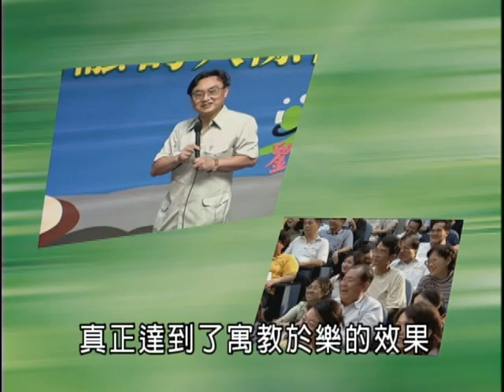清涼音文化 劉燦樑教授：漢朝---漢高祖軍師張良的成功謀略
被司馬遷稱讚「運籌帷幄，決勝千里」的張良、坊間百姓讚許的「張良計」，無人不知的「圯橋三敬履」與「孺子可教」的故事. 。具有溫良恭儉讓美德、肯苦讀又務實的張良，胸懷大志，對事情具規畫，才使得漢高祖更加如虎添翼，登上皇位。張良，這個家喻戶曉的一代軍師，留下了無數個膾炙人口、津津樂道的事蹟，值得你百聽不倦、仔細回味！